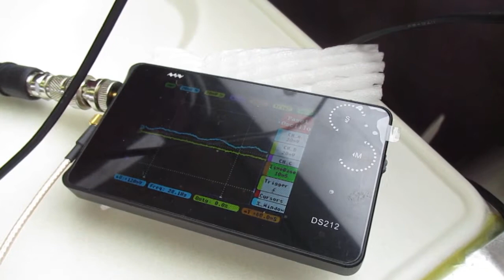超音波を利用した「振動計測技術」 ultrasonic-labo